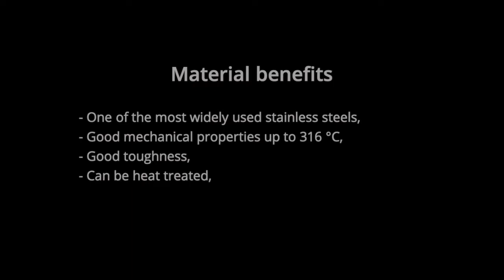Tripod 3D printed in stainless steel 316 L with Pam technology using industrial MiM feedstock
Part presentation

Manufactured with Pam Series MC, the 3D printer dedicated to metal and ceramic applications, this tripod is presented the sintered stage (after debinding & sintering steps), when the part is fully metallic, with lowest porosity.
The debinding and sintering operations have been made by Alliance MIM, the French MIM parts production industrial specialist.
This part serves as a benchmark to assess the reliability of a print, eventually making several iterations to alter its the inner structure in order to lower its weight and improve its printing time.

Material information

Supplier: Polymim
Material: Stainless Steel
Grade: 316L (1.4404)

Process configuration

3D printer: Pam Series MC
Printing time: 1h 20 mn
Nozzle size: Ø 0.4 mm
Part weight: 12.15 g
Layer height: 0.2 mm
Material cost: € 0.97